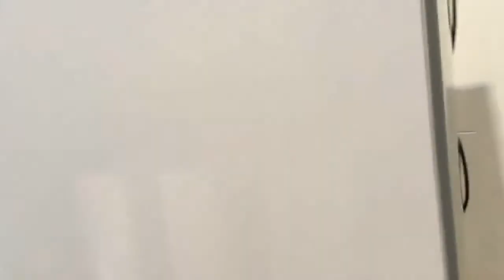Холодильник WHIRLPOOL ART459A+NF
Видео обзор внешнего вида холодильника WHIRLPOOL ART459/A+/NF
Двухкамерный холодильник бу WHIRLPOOL ART459/A+/NF имеет габариты 54x54.5x177 см. Общий объем 264 л, объем холодильной камеры 201 л, объем морозильной камеры 63 л. Однокомпрессорный, управление электронное, мощность замораживания до 9 кг/cутки, индикация открытой двери.